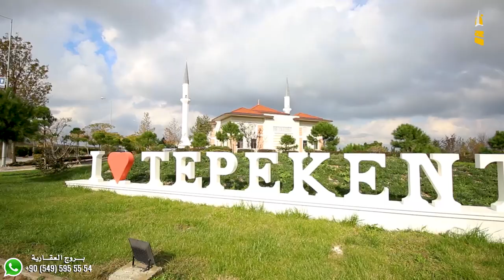اكبر مجمع فلل في تركيا | فلل بمسابح وخدمات مميزة في اسطنبول 2020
نعرض لكم اليوم فيلا في مجمع سكني كبيرة جدا وكلها عبارة عن فلل بمساحات كبيرة جدا
يقع الفيلا في مشروع مساحه 6 مليون متر مربع
وهي عبارة عن فلل على مساحات مختلفة بمجموع الفين فيلا سكنية في المنطقة
يسكنها عدد كبير من رجال الاعمال في اسطنبول

المدينة/ اسطنبول
المنطقة/ بيوك شكمجه

المساحة/
مساحة الارض 1800 متر مربع
مساحة الفيلا 400 متر مربع
عبارة عن 5 غرف وصالة
 فيلا دوبلكس بحمام سباحة

/المميزات*
 مسبح -
- كاميرات مراقبة
حراسة امنية للمجمع
قريبة من بحيرة جميلة

مميزات للحي الراقي*
قريبة من
المطاعم والكوفيهات -
المدارس -
قريب من الخط السريع -
وسائل التنقل -
أسواق -
حدائق عامة -

المطلوب /
السعر 7 مليون و700 الف ليرة تركية قابل للتفاوض
ولدينا عروض فلل ايضا في نفس المجمع

رابط الواتساب المباشر للتحدث معي

هل تبحث عن شقق للبيع في تركيا ؟
هل تبحث عن عقارات للحصول على الجنسية التركية
هل تريد شقة مطلة على البحر في طرابزون ؟
هل تبحث عن شقة في اسطنبول بسعر يناسبك ؟
هل تريد شقق رخيصة للبيع في اسطنبول ؟
وصلت للعنوان الصحيح
مع شركة بروج العقارية نضمن لك افضل الاسعار وجودة الخدمة
حيث نبحث عن افضل العروض العقارية في تركيا ونقوم بعرضها لعملائنا الكرام بتصوير مميز
شركة بروج العقارية الحاصلة على الكثير من الجوائر في مجالها تقدم لكم الحلول للتملك في تركيا

عقارات_اسطنبول#
عقارات_تركيا#
الاستثمار_في_تركيا#
شقق للبيع في تركيا
شقق_تركيا#
عقارات_طرابزون#
فنادق طرابزون
سياحة في تركية
إسطنبول تركيا